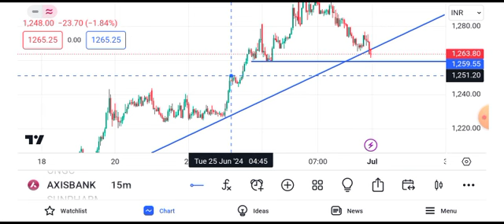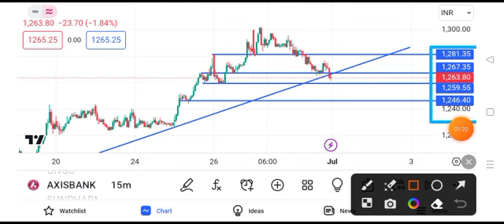axis bank share target tomorrow || axis bank share news || axis bank share news today